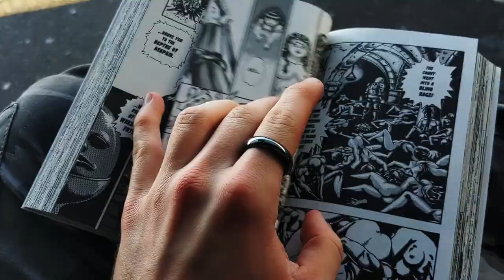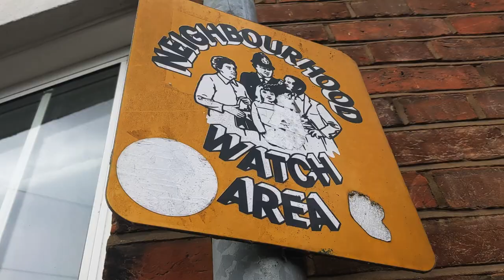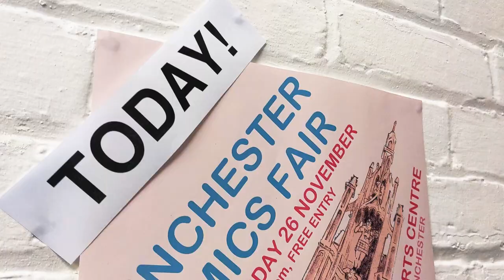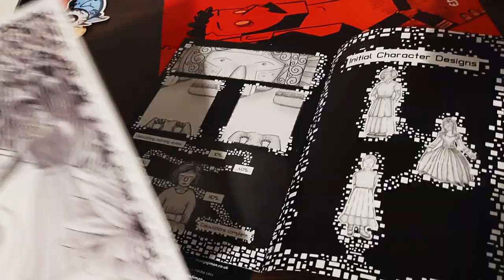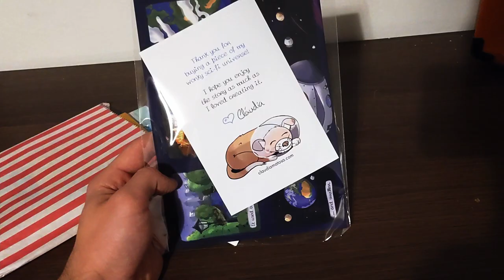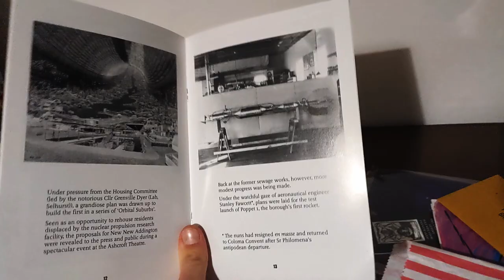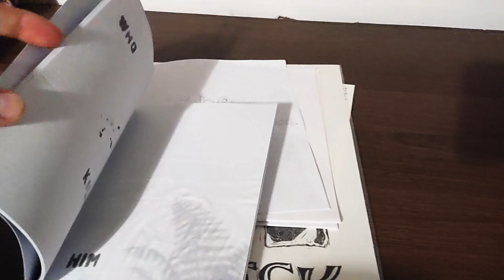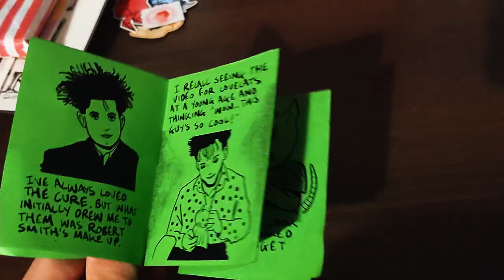VLOG #1: Winchester Comics Fair/Food Review - November 2022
An adventure to buy some comics and eat some pasties x
These last months have been so eventful, I only just managed to get this finished and uploaded. Enjoy the video and see you again soon :)